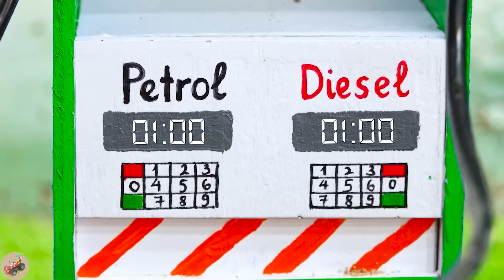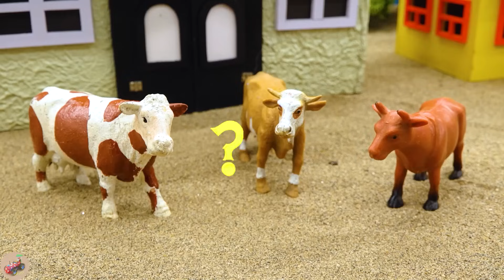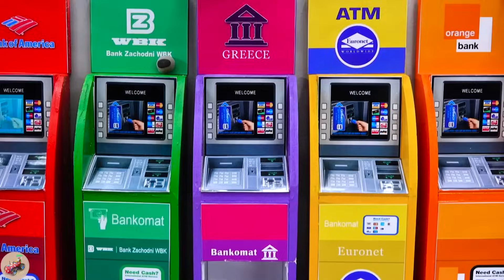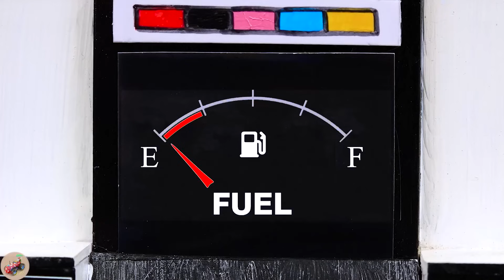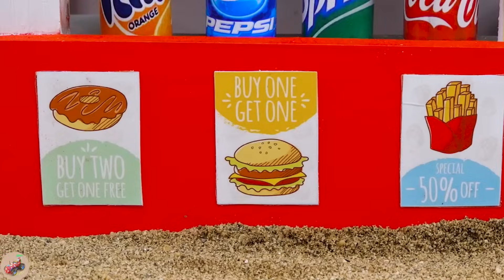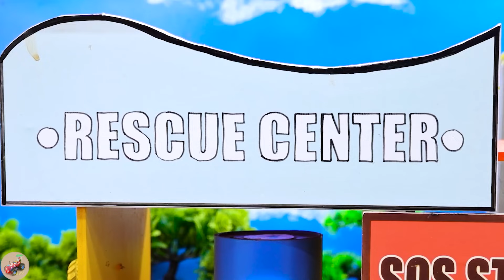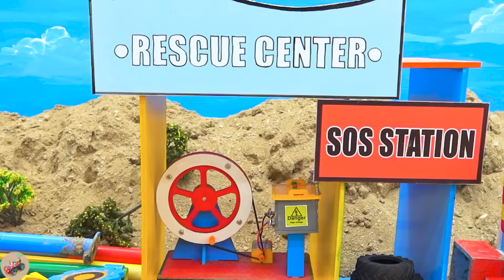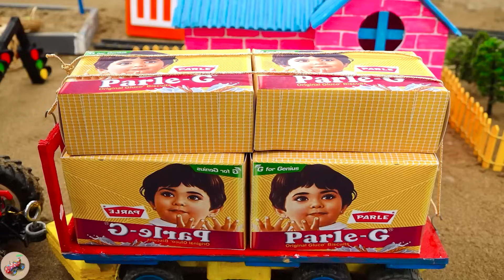Diy tractor making mini Hydraulic Bridge | DIY Up-Down Bridge for Ships & Tractors project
mini tractor
science project
santroyce
school science project water pump
diy tractor
tanker
petrol pump
keepvilla
keepvilla tractor
keepvilla tractor video
keepvilla diy
mini creative
minicreative tractor
diy tractor